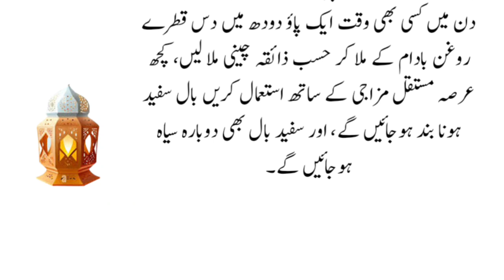Aik drakht ka patta sar ky balon ma laga do (Apply this to your hair) - New Aqwal in Urdu